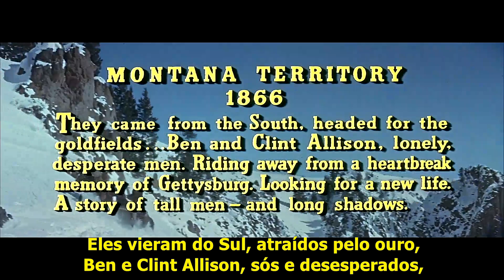Duelo de Ambições (1955), Clark Gable, Jane Russell & Robert Ryan, Legendado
Seja  bem-vindo (a)  ao Cine Velhos Tempos Gold!
Conheça também meus outros canais. Pesquise por:
Abraços!

Sinopse:
Em 1866, logo após a Guerra Civil, Ben (Clark Gable) e Clint (Cameron Mitchell), unem-se a Nathan Stark (Robert Ryan) para conduzirem uma grande manada de gado do Texas para Montana. Enquanto viajavam para o Texas, Ben salva a bela Nella (Jane Russell) dos índios,  e ela decide ir com eles. Ben e Nella começam a um romance, mas Ben não é ambicioso                     o suficiente para ela. Nella se interessa por Nathan e também desperta o interesse de Clint. Será que em meio a este triângulo amoroso e às adversidades do caminho, Nella decidirá o que o seu coração realmente deseja e eles conseguirão chegar ao Texas em segurança?

Comentário:
O site 75 Anos de Cinema escreveu: “ … a direção de Walsh é de primeira linha, assim como a fotografia, assinada por Leo Tover, onde são destacadas as belezas das paisagens nevadas e montanhosas de Montana, assim como, aquelas que se passam no Texas, com suas belas pradarias e seus rios. Na área técnica, merece ainda ser citada a trilha sonora a cargo de Victor Young, perfeitamente adaptada às imagens e situações. No elenco, destacam-se as atuações de Clark Gable e Robert Ryan, seguidas pela de Jane Russell”.

 Detalhes:
The Tall Men
Duelo de Ambições
Nas Garras da Ambição
 Estados Unidos
1955 •  cor •  112 min
Direção: Raoul Walsh
Produção: William A. Bacher
                   William Hawks
Roteiro: Heck Allen
                Sudney Boehm
                Frank Nugent

Elenco:
Clark Gable as Colonel Ben Allison
Jane Russell as Nella Turner
Robert Ryan as Nathan Stark
Cameron Mitchell as Clint Allison
Juan García as Luis
Harry Shannon as Sam
Emile Meyer as Chickasaw Charlie
Steve Darrell as Colonel Norris